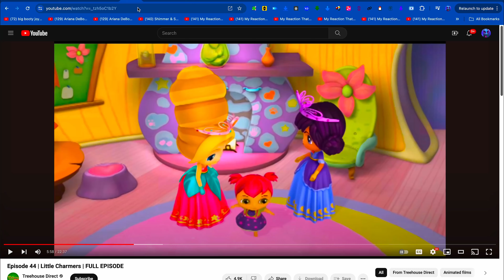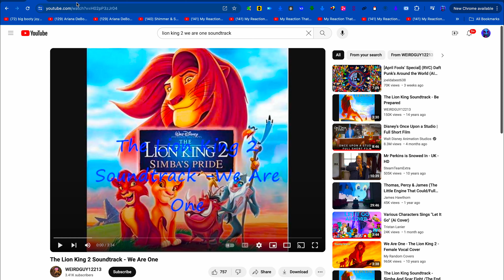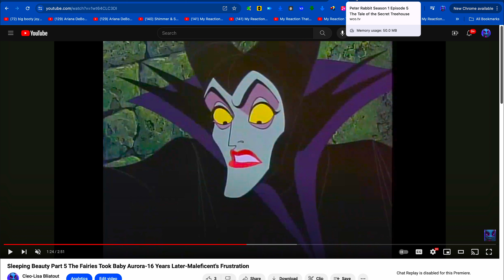Thomas is The Lion King 2 Simba's Pride Version 10 Cast Video (Happy National Cuss Day)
On This Day In 1998, The Lion King 2 Simba's Pride Came Out In Theaters. Happy 26th Anniversary!

Happy 26th Anniversary To The Lion King 2 Simba's Pride (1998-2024)